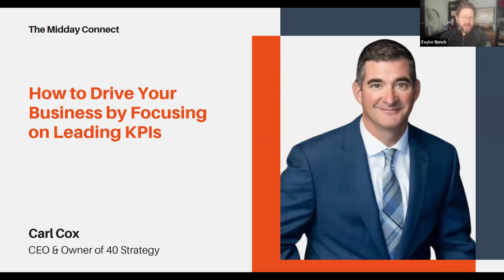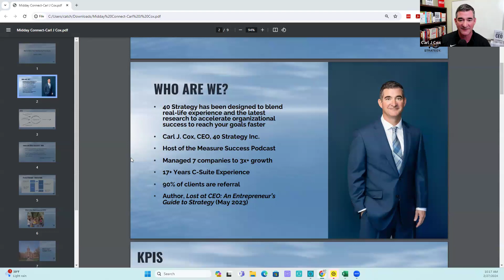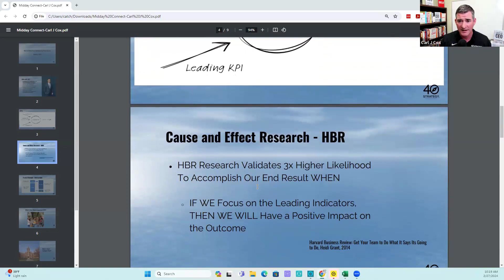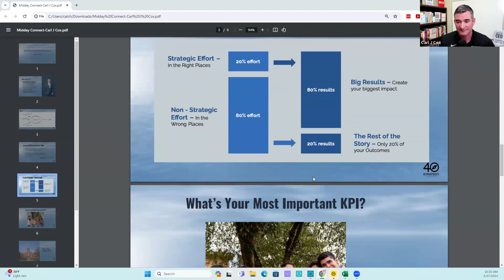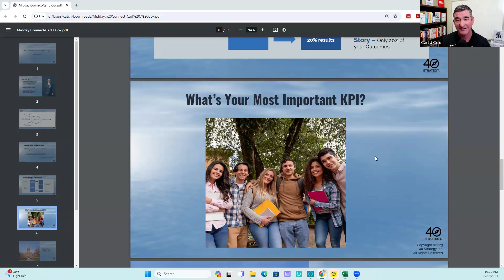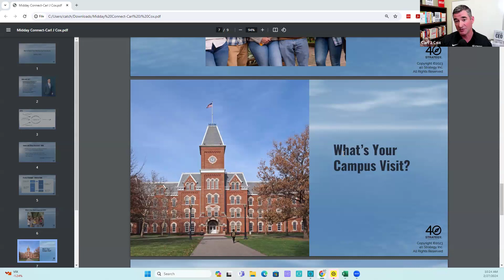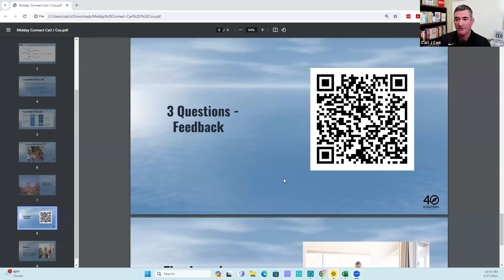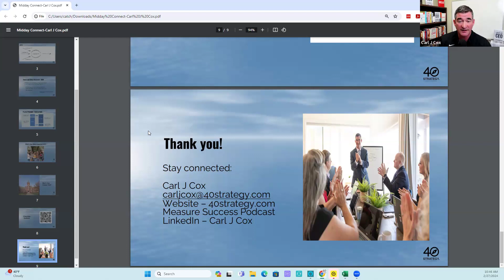How to Drive Your Business by Focusing on Leading KPIs by Carl Cox | The Midday Connect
Here's a quick look at what you're going to learn:

✅ Why most organizations struggle with KPIs (and what you can do differently)
✅ The key difference between leading and lagging KPIs
✅ How to find and track the KPIs that truly matter for your business